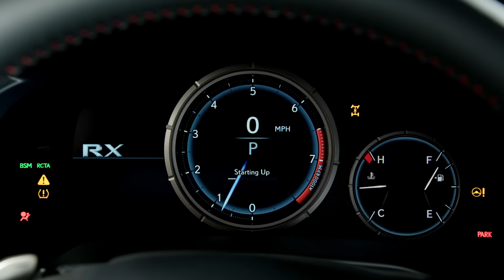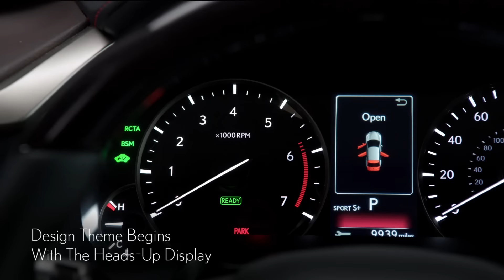Lexus ALL NEW RX - Recreated and Bold Design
Get ready to be captivated by the new aesthetic and powerful expression of the RX.